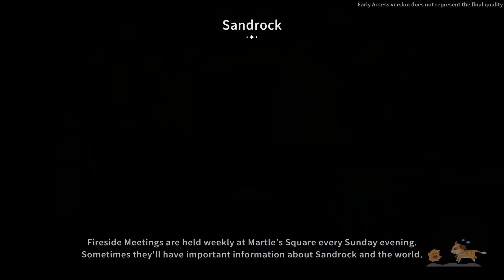Bridge Completed! | My Time at Sandrock Early Access Ep. 19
The bridge reaches its competion and a familiar face arrives for the inspection, Arvio works on his store's advertising but it's not without any hiccups.

Everyone can now board the train to Sandrock as My Time at Sandrock Early Access is Out Now! Check it out on Steam for USD 24.99

"In this Early Access version, you will experience an average of 20-30 hours of gameplay in this charming desert city, with more content, features, voiceovers, bugfixes, optimizations, and more to be added over time. Start building your workshop and enjoy your life of crafting, farming, gathering, and making friends with locals! Furthermore, Early Access players will have the opportunity to play the multiplayer mode in its early stages later this year. Playing with your friends? Join us for this party!!!" - Pathea Games

Channel Branding Credits:
Stunning profile image art by Yliade: